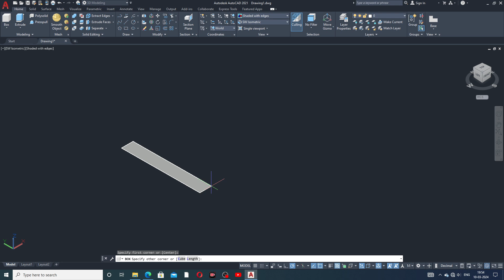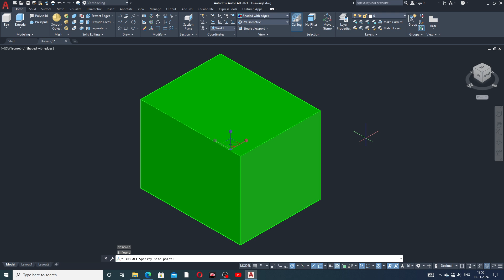AUTOCAD LECTURE-55, 3D SCALE COMMAND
Main Topics:
1. AUTOCAD Tutorial for Beginners & Advance.( 2D sketching Drawing, 3D Modeling Design and Isometric Design, Industrial Projects Design All Easily Learn in AutoCAD Software).

2. SOLIDWORKS Tutorial for Beginners & Advance.( 2D Sketching Drawing, 3D Modeling Design, Surface Modeling Design, Sheet Metal Design,  Weldments design, Assembly Process, Drafting Process, Simulation Process, Industrial Projects Design All Easily Learn in SOLIDWORKS Software).

3. CATIA V5 Tutorial for Beginners & Advance.(2D sketching Drawing, 3D Modeling Design, Wireframe and Surface Design, Generative Sheet Metal Design, Assembly Process, Drafting Process, Simulation Process, Industrial Projects Design All Easily Learn in CATIA V5 Software).

4. ANSYS workbench Tutorial for Beginners & Advance.(2D Sketching Drawing, 3D Parts Design & Analysis, Surface Parts Design & Analysis, Sheet Metal Parts Design & Analysis, Industrial Projects Design & Analysis All Easily Learn in ANSYS Workbench Software).

5. GD&T Tutorial for Beginners & Advance.( GD&T AutoCAD Software, GD&T SOLIDWORKS Software, GD&T CATIA V5 Software, Industrial GD&T All GD&T Learn Easily).

6. NEW Update COMPUTER Knowledge.(New update computer parts, New update software knowledge, New update any notifications related to computer knowledge).